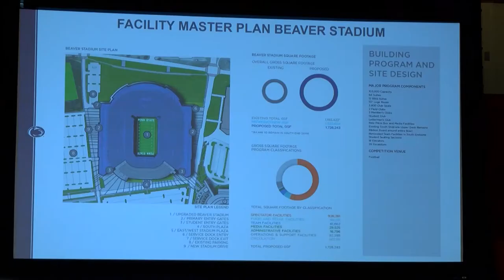Penn State Today QuickCast: March 15, 2017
On this episode of Penn State Today QuickCast: The university lays out its master plan for athletic facilities at Penn State, two former administrators plead guilty to child endangerment charges and spring break may be over, but some Penn Staters have brought back memories from around the world.

Those stories and more on the Penn State Today QuickCast: March 15, 2017. These video news shorts are produced by the Penn State College of Communication in association with the Office of Strategic Communications.